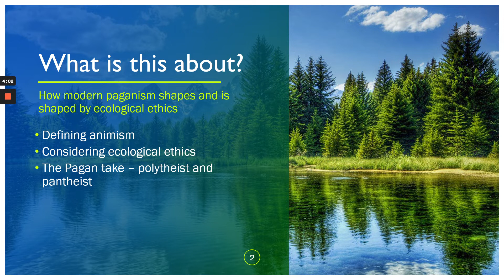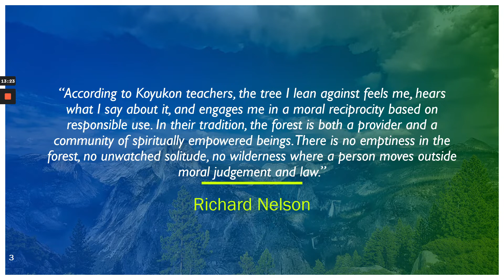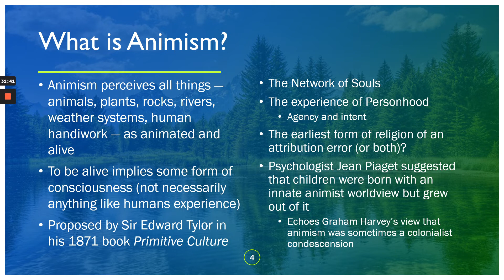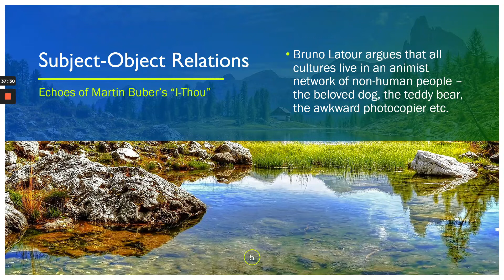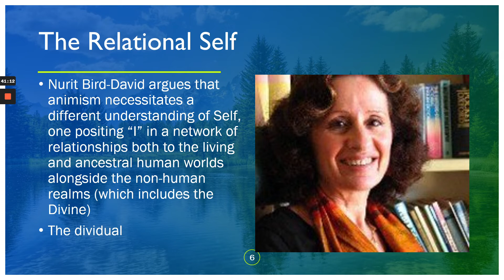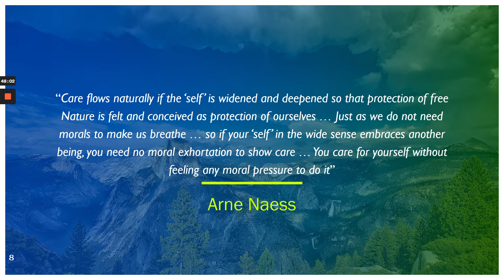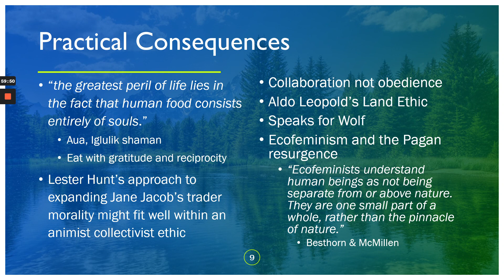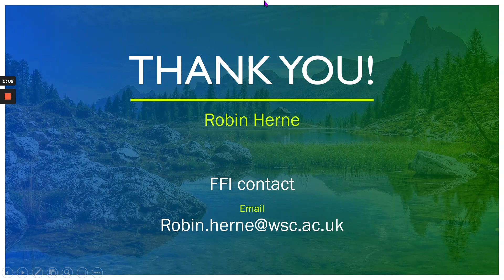An Animist Ethic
Recording (made after the event) of a talk originally given as the 2022 Annual Faith Lecture at the University of Suffolk campus in Ipswich.